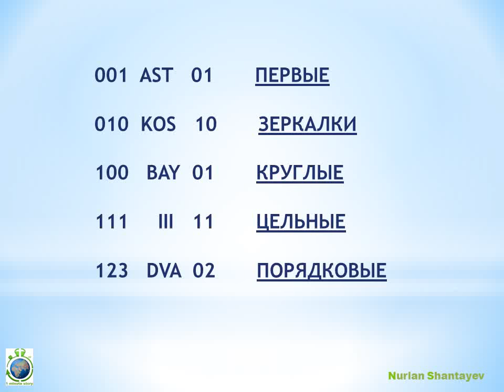РЕГИОН Авто номера в Казахстане - 1 minute story NS